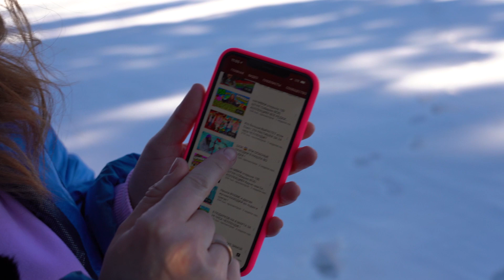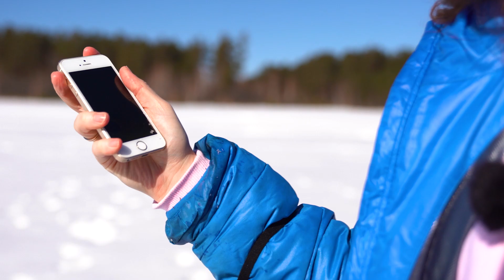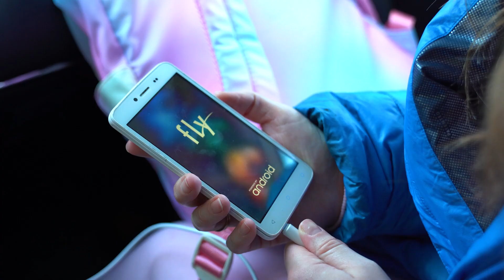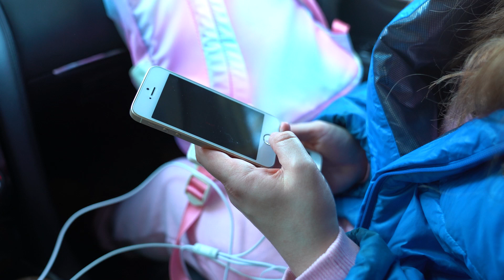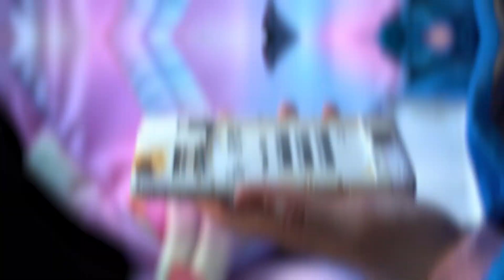SCP ЛЕД Пожиратель ЗАБРАЛ Моего ПАРНЯ ! ЗАЧЕМ Я НАШЛА ОПАСНЫЕ НАХОДКИ ВО ЛЬДАХ !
В этом видео я взяла металлоискатель и отправилась искать жуткие находки во льдах! Я думаю очень часто рыбаки теряют свои ценные вещи и они попадают под снег и лед. Так они могли потерять телефоны, ключи и другие ценные вещи. Так какие находки во льдах мы найдем?!